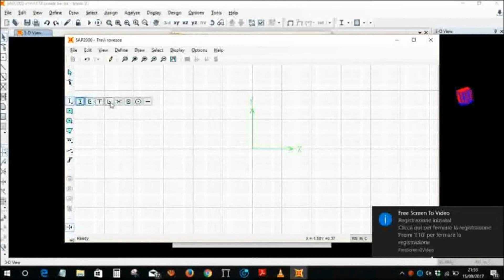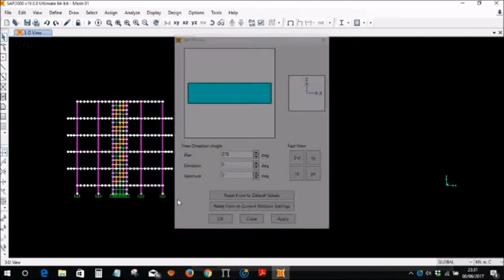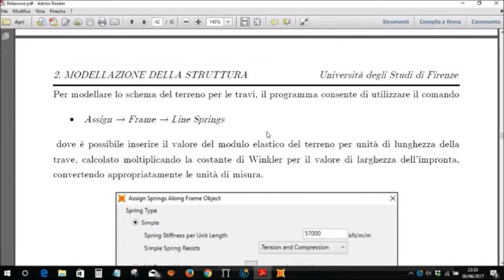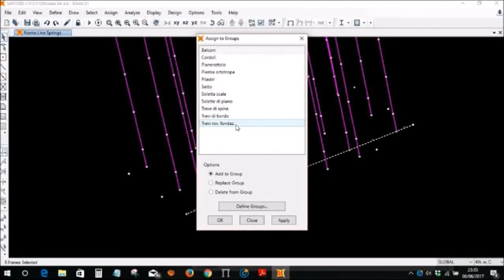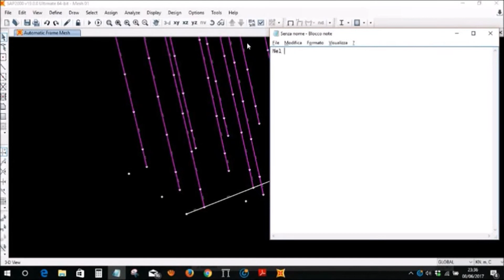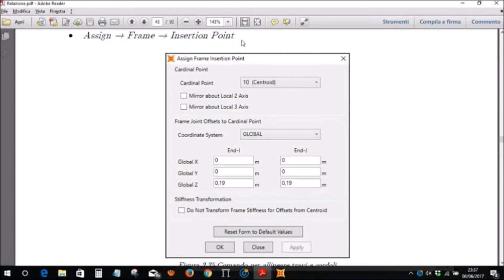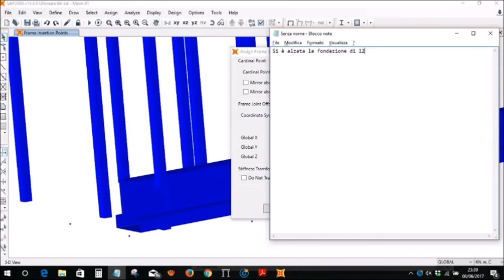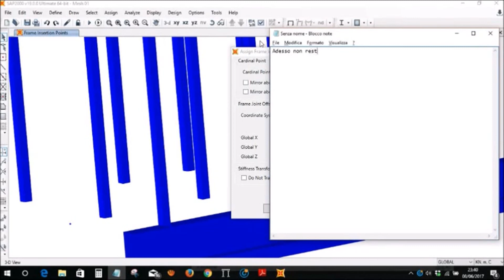Tutorial Sap2000 - 5. Palazzina - Sezione fondazioni rovesce a T e terreno alla winkler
In questo video si mostra come disegnare una sezione con l'apposito comando di Sap2000 e come inserire le costanti elastiche di suolo alla Winkler. Grazie a Black Raven per la correzione.